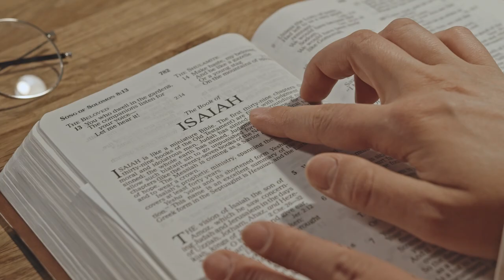The Dark Side of Marriages Without the Holy Spirit